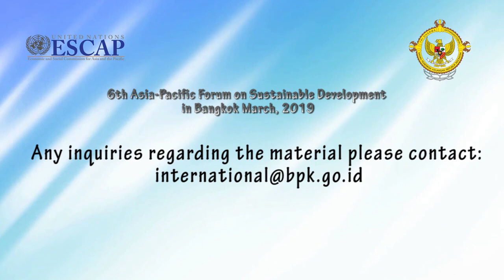6th Asia-Pacific Forum on Sustainable Development in Bangkok March, 2019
6th Asia-Pacific Forum on Sustainable Development in Bangkok March, 2019